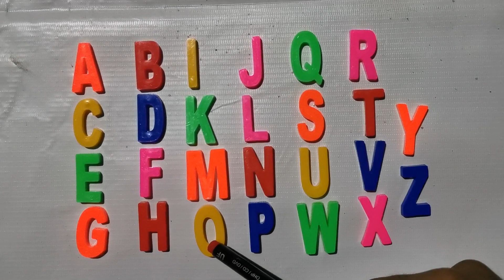Abc logo Song abcc abcdabcd alphabet lore A To Z Alphabet Phonics Song Kids song letter logo song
Alphabet Song For Kids | Abc Song | Abcd In English | Phonics Song For Toddlers | Abc logo Song Lore
abcdabcd abcdefu Abcdefg abcijkl. logo song alphabet song. letter logo song.Abc song.abcc abcs abcz
ABCD Nursery Rhyme | English Alphabet Rhyme | Alphabet Songs | Nursery Rhymes | 3D Alphabet | Abcc.
Abc learning videos for 4 year olds Toddlers learning alphabet Preschool Learning Videos. abcc abcz.
 ABC Alphabet Song (4K) & More Kids Song & Nursery Rhymes - Kids Pathshala HM.
ABC Alphabet Song And Preschool Learning Video For Kids | Abc song Nursery rhymes Phonics song.